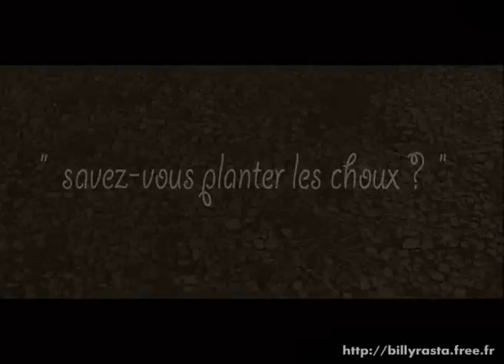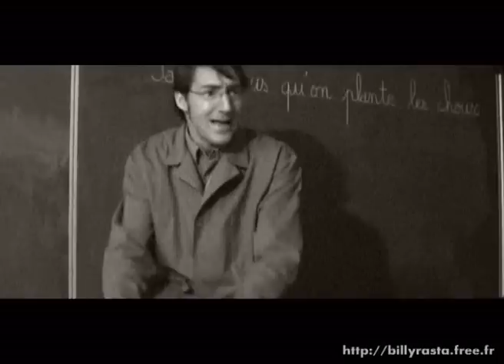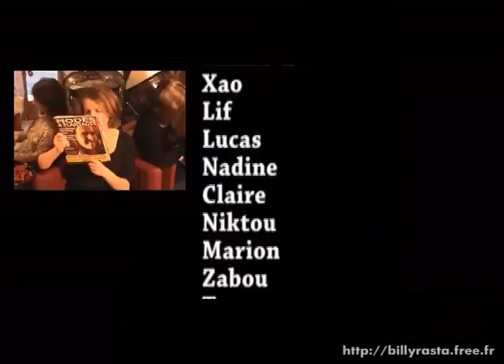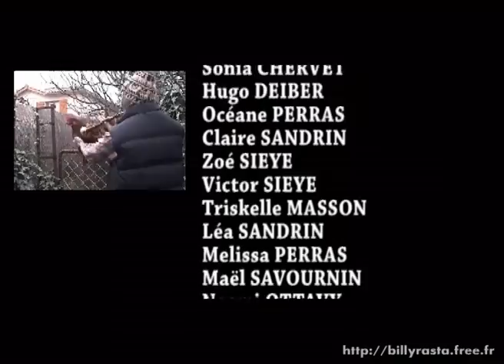Billy Rastaquouère - Savez-vous planter les choux (CLIP OFFICIEL)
Clip de la chanson "Savez-vous planter les choux" extrait de l'album "Comptines Reggae & Ska party" du groupe Billy Rastaquouère, les chansons d'enfance reprises sur des rythmes reggae et ska tonitruants